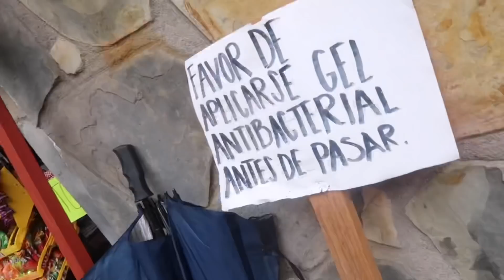Felizes amigos no México